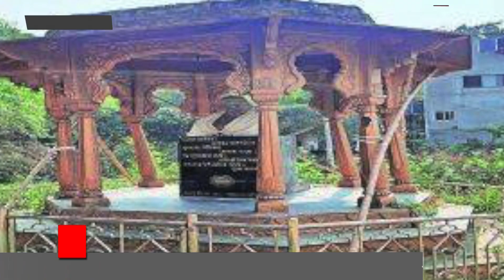छत्रपती शिवाजी महाराजांच्या पुतळय़ावरील मेघडंबरीची दुरवस्था.